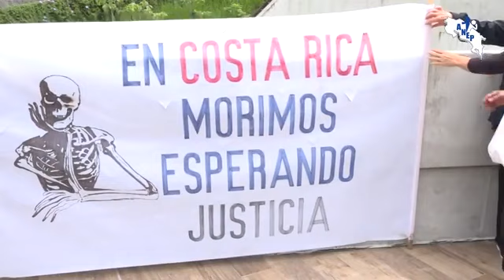😡😡Roció Aguilar ultimahora 😱😱